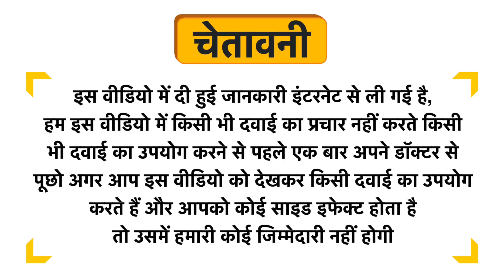Caracsol Eye Drop Uses in Hindi | Side Effects | Dose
Caracsol Eye Drop Uses in Hindi | Benefits | Side Effects | Dose